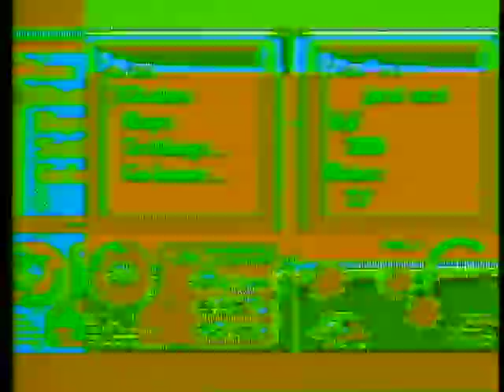Hello Pickachu Studio Gameplay Part 1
For my upcoming video game installation I've gone through a lot of titles. Hello Pickachu was one them but I've decided to not include the game in the project which is being edited currently.

This the original video signal with the audio undisturbed. The sound of the voices instructing pickachu was recorded on mic through a mixer, not the yellow Styrofoam mic that comes with them game. The video is processed through a video color buffer, proc amp, and doepher signal.

Voiced by Tory Keith , game controller Will Head, video operator Michael Chernoff